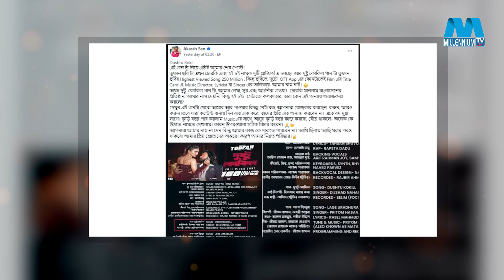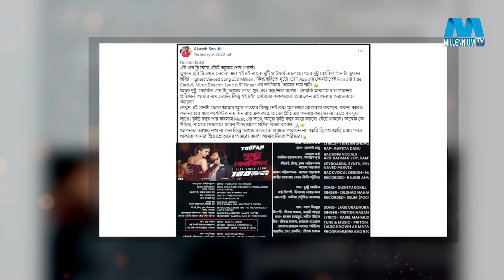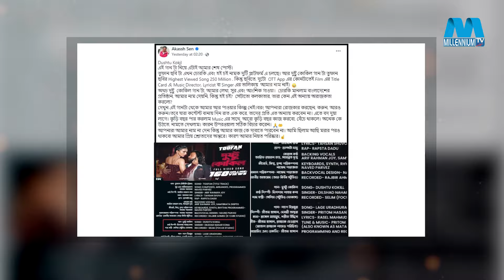'দুষ্টু কোকিল' গানে নিজের গানে নাম না থাকায় ক্ষুব্ধ আকাশ সেন